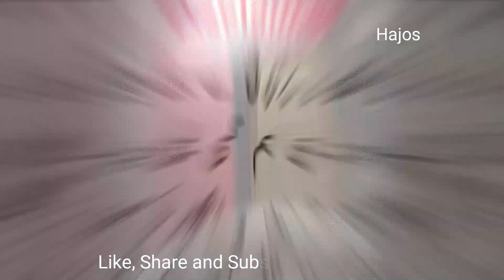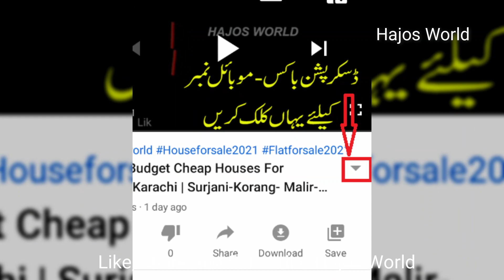Low Cost Houses For Sale In Karachi House For Sale In Surjani-Orangi-Kuda Ki Basti | Sasta Ghar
SOLD/AD CLOSED/BIK GAYA/NUMBER KA LIA MSG NA KARAIN PLZ KOI AUR MAKAN DAIK LAIN
Low Cost Houses For Sale In Karachi House For Sale In Surjani-Orangi-Kuda Ki Basti | Sasta Ghar | Hajos World

House 1
AD CLOSED/BIK GAYA. PLZ NUMBER KA LIA MSG NA KARAIN
Rs 1,800,000
2 Bds - 1 Ba - 50 Square Yards
Surjani sector 2 near 4k chowrangi..
SOLD OUT/AD CLOSED

House 2
Rs 1,400,000
2 Bds - 1 Ba - 60 Square Yards
House 3
Rs 1,200,000

Topic Covered:
1-property for sale
2-multi family homes for sale
3-real estate agents near me
4-real estate management
5-buy real estate
6-sell my house fast
7-luxury houses for sale
8-property to buy
9-property prices
10-cheap property for sale
11-multi family homes for sale
12-new builds
13-cheap houses for sale
14-house for sale in
15-olx house for sale
16-beautiful houses
17-pakistani beautiful house
18-beautiful homes
19-beautiful house designs
20-Commercial Property
21-property for sale in karachi
22-House for Sale In Pakistan
23-Property for Sale in Pakistan
24-Home For Sale In Karachi
25-Home for Sale In Pakistan

Low Price Houses For Sale In Pakistan